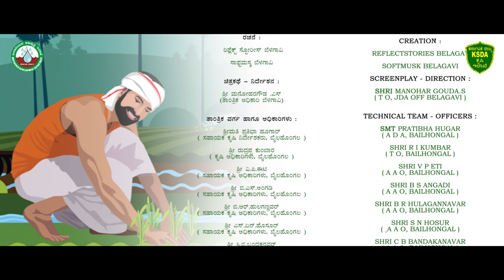LIVESTOCK BASED FARMING SYSTEM - UNDER NMSA-RAD IN BAILHONGAL TALUKA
A SUCCESS STORY ON LIVESTOCK BASED FARMING SYSTEM - UNDER NMSA-RAD IN AMATUR DEVALAPUR VILLAGES OF BAILHONGAL TALUKA.

Direction : Manohar Gouda .S
Dop - Editing - Drone : Softmusk ( Reflectstories )
Produced By : WDD Bengaluru